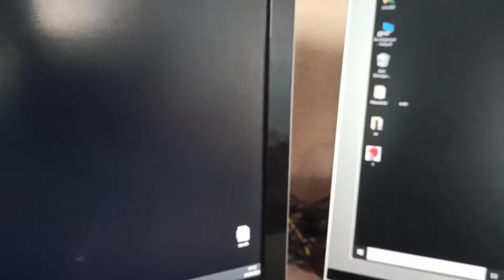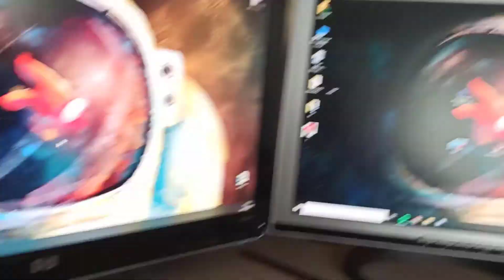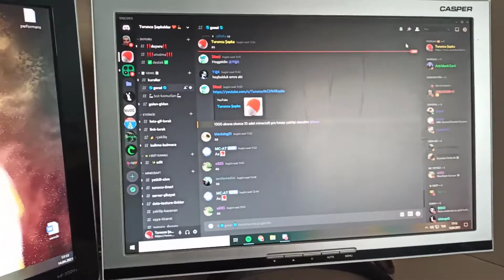Bilgisayarımı 2 Monitör Yaptım / Yayınlar Efsoo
Bugün arkadaşlar Bilgisayarımı 2 Monitör Yaptım ,  Umarım Videomu Beğenmişsinizdir.

 Herkese merhaba ben Semih,16 yaşındayım ve sizlere 2019 tarihinden beri eğlenceli oyun videoları paylaşıyorum ,ben bu yaptığım işi severek ve beğenerek yapıyorum ,sende benim videolarımı sevdiysen veya beğendiysen ;

Videolarımı beğenip like atmayı unutma !!!